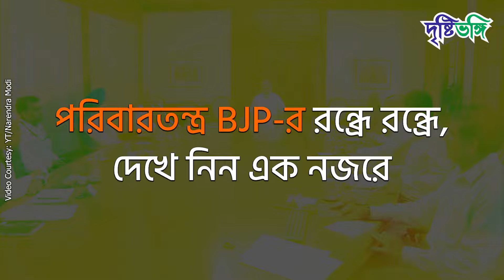পরিবারতন্ত্র BJP-র রন্ধ্রে রন্ধ্রে, দেখে নিন এক নজরে | BJP Dynasty Politics | Drishtibhongi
বিজেপি বারবার পরিবারতন্ত্রের রাজনীতির বিরুদ্ধে সওয়াল করে। কিন্তু আদতে দেখা যাচ্ছে বিজেপির রন্ধ্রে রন্ধ্রে পরিবারতন্ত্র।